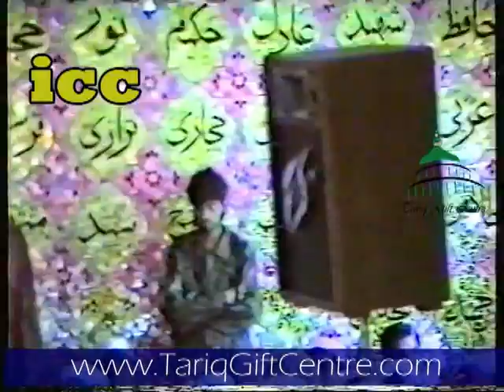Qari Ghulam Rasool Sb (ra)in Mirpur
Zeenatul Qura Qari Ghulam Rasool Sahib RA
Recorded and Released by
Mohammed Younis
Tariq Gift Centre - ICC
12 Carlisle Road
Bradford
West Yorkshire
BD8 8AD